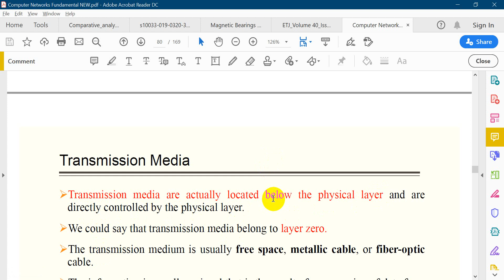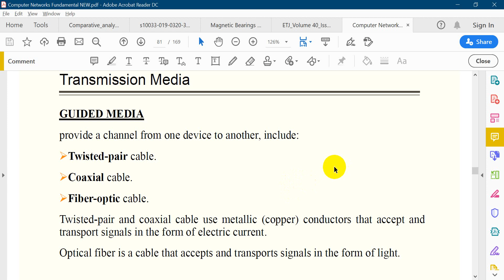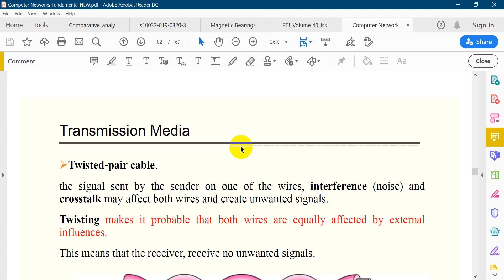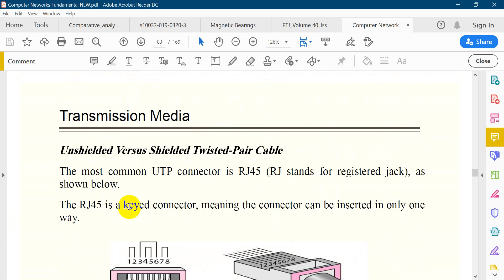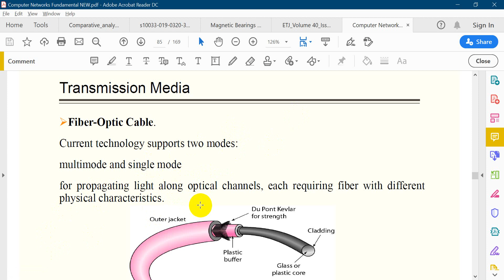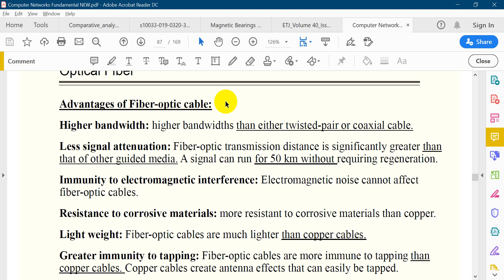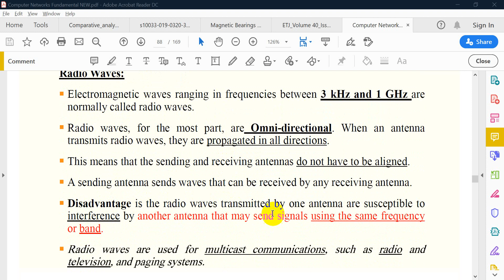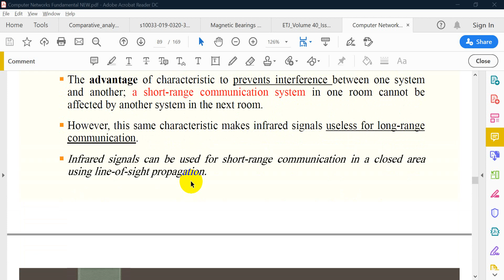Computer Engineering Technique\ Third Stage Stage - Evening\COMPUTER NETWORKS FUNDAMENTALS\9 th Lec.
كلية المصطفى الجامعة
قسم هندسة تقنيات الحاسوب
المرحلة الثالثة
 اسس هندسة الشبكات
م.م. عمر واثق طه